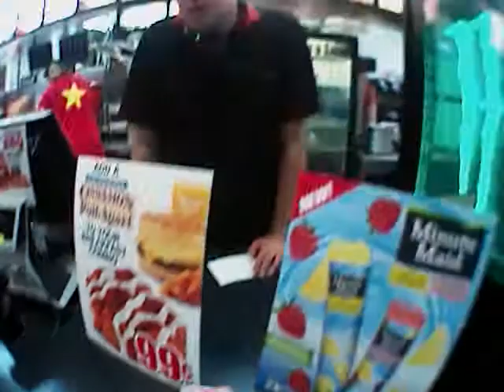AXON Body Video 2014 08 15 0812